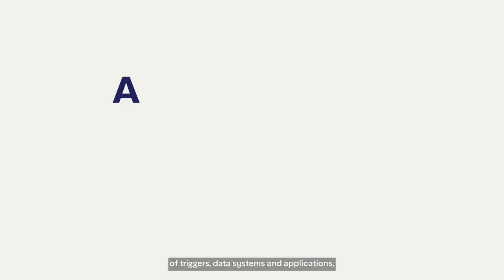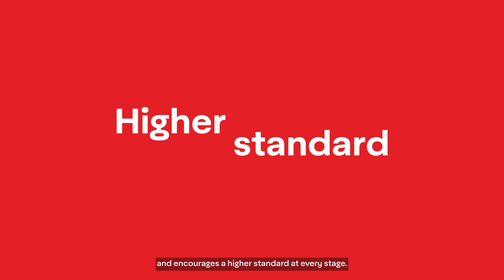Avery Dennison Traceability and Transparency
Avery Dennison is actively involved in driving digital innovation in both product and process-driven operations in order to serve the evolving needs of consumers while advancing the circular economy and engaging customers in the life cycle of the garment. That is why we’ve created our Digital Solutions Portfolio – to provide greater traceability, transparency and efficiency throughout the industry. Watch the film to learn more.